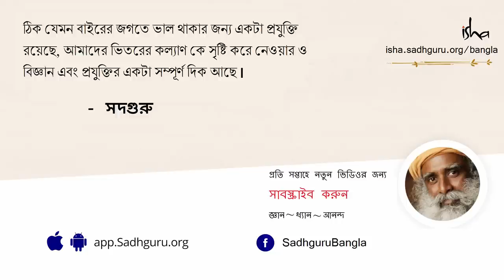গর্ভপাত ঠিক না ভুল? | Does abortion mean killing own child?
সদগুরু গর্ভপাত সম্পর্কে কথা বলছেন, একজন মহিলা এবং অনাগত সন্তানের কাছে এর কি অর্থ এবং গর্ভাবস্থায় কত সপ্তাহের মধ্যে গর্ভপাত  করার কথা ভাবা যেতে পারে।
গর্ভপাত করা কেন অন্যায়? | Does abortion mean killing own child?